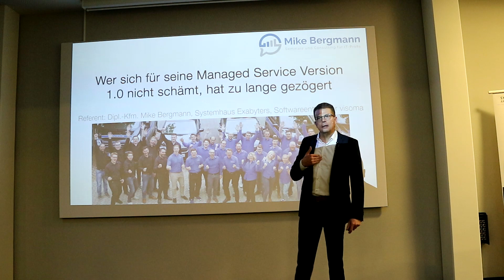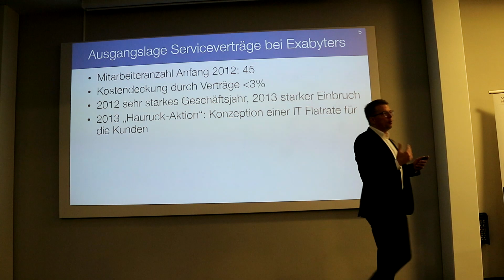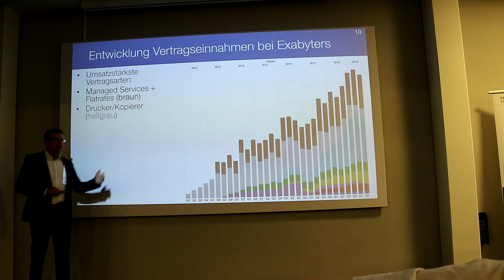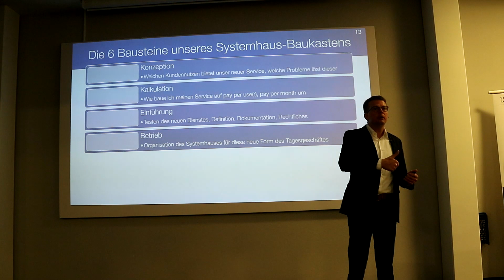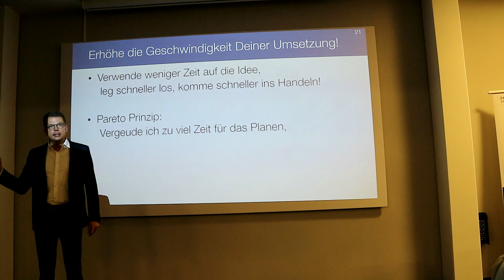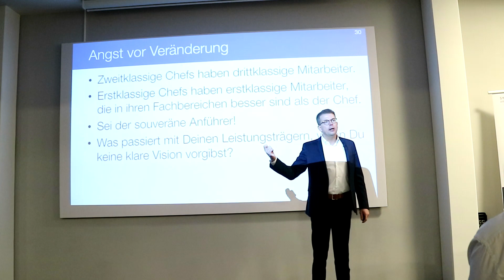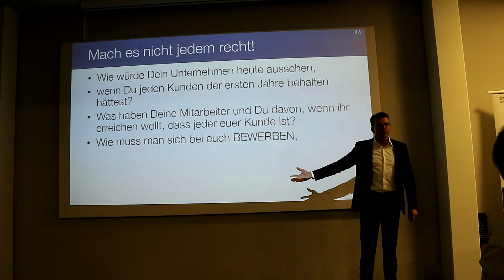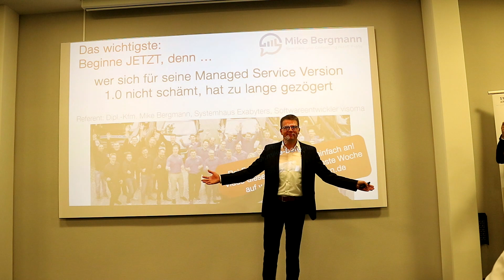Wer sich für seine Managed Service Version 1.0 nicht schämt, hat zu lange gezögert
Ausgereift, gut geplant und perfekt - genau so wünscht sich ein IT Unternehmer seinen Erfolgsweg als Managed Service Provider, der ihn weg vom Status der "PC-Feuerwehr" führt. Doch meist stellen sie frustriert fest: Er will sich nicht einstellen, der Erfolg mit dem neuen Geschäftsmodell.
Schnell, agil und dynamisch weiterentwickelt - Das ist das neue Erfolgsrezept, mit denen IT Unternehmer mit atemberaubender Geschwindigkeit den Wandel hin zum neuen Geschäftsmodell vollziehen können.
Mike Bergmann zeigt auf unterhaltsame Art und Weise, wie er mit seinem IT Unternehmen Exabyters 2012 mit 40 Mitarbeitern und einer 0% Vertragsquote jahrelang an der Einführung von Managed Services scheiterte, weil er sich an der typisch deutschen Tugend der Perfektion festhielt.
Anschließend zeigt er seine direkt umsetzbare magische Checkliste, mit der Systemhäuser in kürzester Zeit zum erfolgreichen Managed Service Anbieter wachsen können, getreu dem Motto: Besser einfach begonnen, als perfekt gezögert.

Nützliche Links:
(Alle Termine, Buchungsmöglichkeiten, Seminarinhalte etc.)